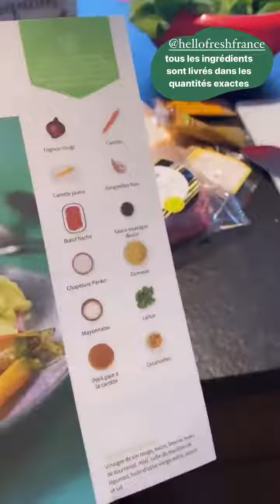GAELLE GARCIA DIAZ - 28 Mars 2022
Les amis on se retrouve pour mon vlog du 28 Mars 2022 sur notre chaine - Pour retrouver tous mes vlogs direction ma playlist